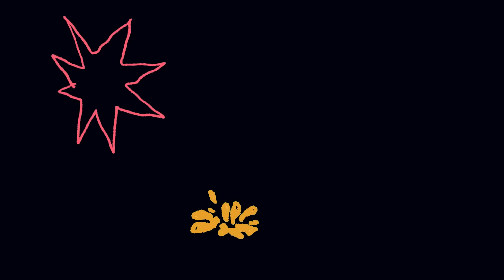Yellow Claw & Weird Genius - HUSH (Feel Koplo Remix) ft. Reikko (Official Music Video)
Telah Beredar Mini Album Perdana Feel Koplo "A Culture A 6"! Dengerin dimanapun kapanpun disini

Jangan lupa,
kiri bilang bos~~

Official audio for Yellow Claw & Weird Genius - HUSH (Feel Koplo Remix) ft. Reikko  - available everywhere now:

►Video directed by Wildan Indra Sugara
Illustrated by:
Wildan Indra Sugara